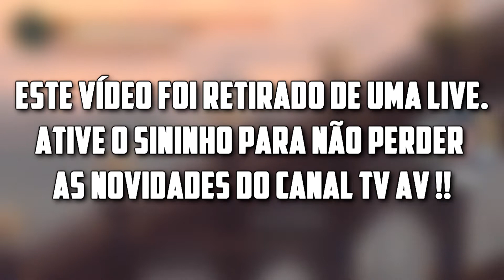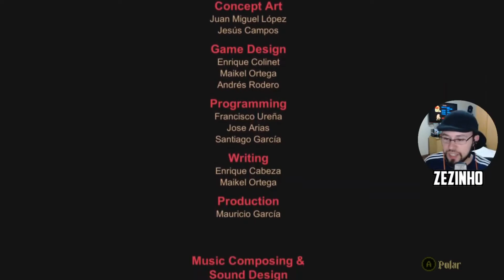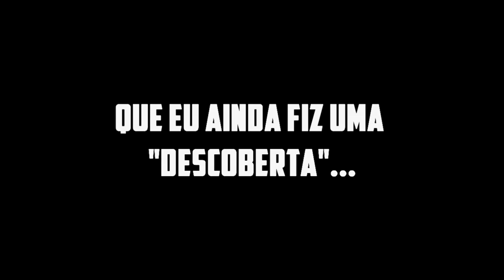Blasphemous: O Último Filho do Milagre !!